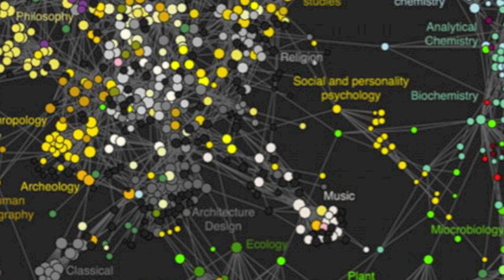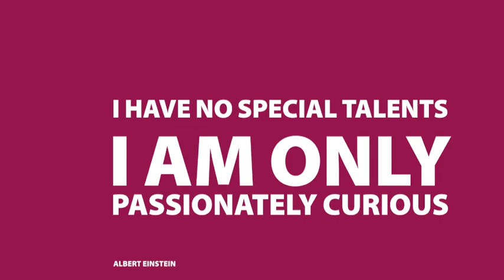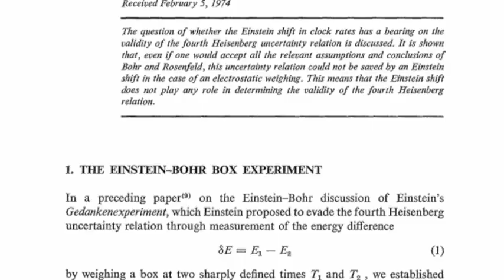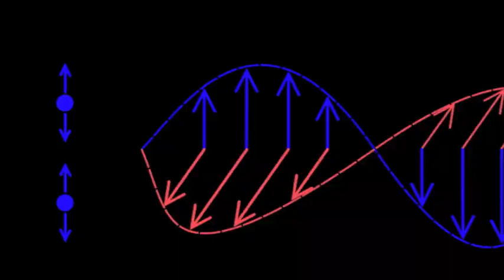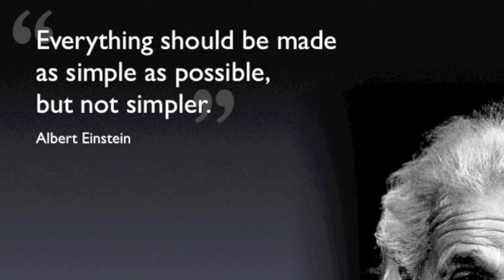The Importance Of Philosophy as Demonstrated Through the Einstein Vs. Bohr Debates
This is a video I made for my Philosophy class to demonstrate it's importance in the scientific community. I chose the Einstein Vs. Bohr debates as an example of Philosophy furthering Science in history. Let me know what you guys think!

"Do not seek praise. Seek Criticism." -Paul Arden